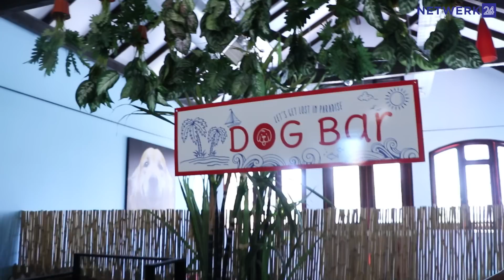Dié vyfsterhotel is net vir honde!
’n Nuwe hotel het sopas sy deure oopgemaak in die Kaap, maar jy kan net hier kom bly as jy vierpotig is én jy kan blaf. Die atFrits-hondehotel in die hartjie van Kaapstad het op die 1ste Desember vanjaar sy deure oopgemaak.